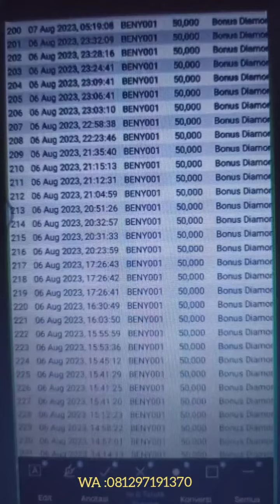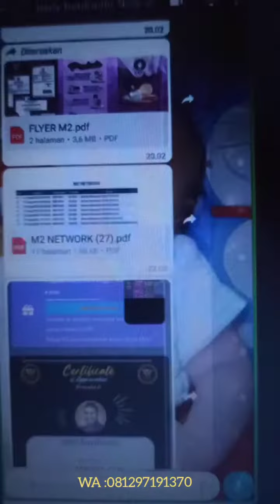Bonus Reward Level Diamond di Bisnis Mudah M2Network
Yang Anda saksikan adalah Bonus Reward Level Diamond di Bisnis M2Network, benar-benar nyata, no tipu-tipu. Uang mengalir Rp.50.000,- setiap menitnya masuk ke rekening.
Jadi. ayoooo segera, sebelum keduluan tetangga atau teman Anda, segera gabung di Bisnis Mudah M2Network sekarang, dan dapatkan Bonus Reward nya seperti Saudara kita Bpk Beni di atas.

Mari kita sukses bersama-sama. Sukses Anda adalah Sukses saya juga.